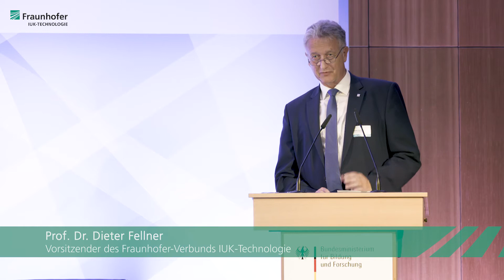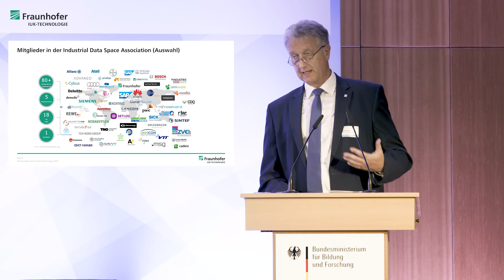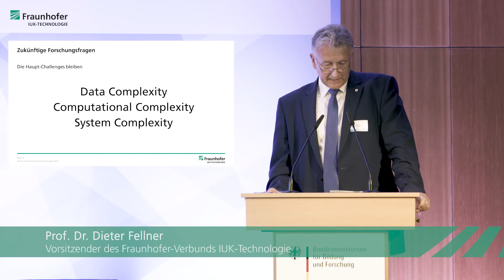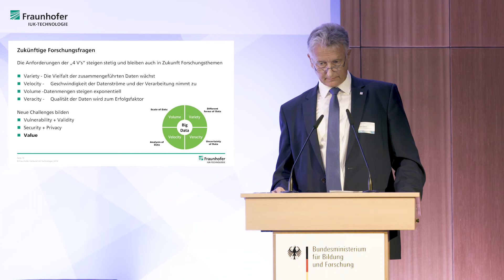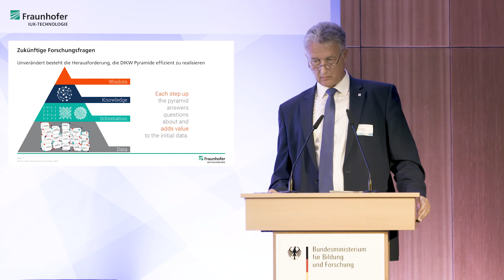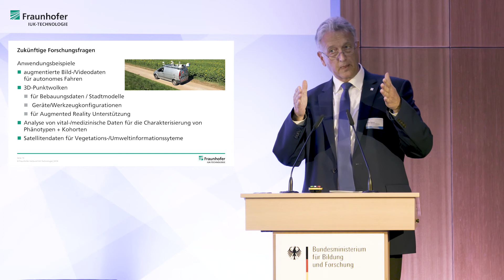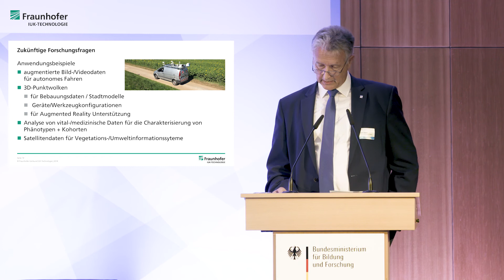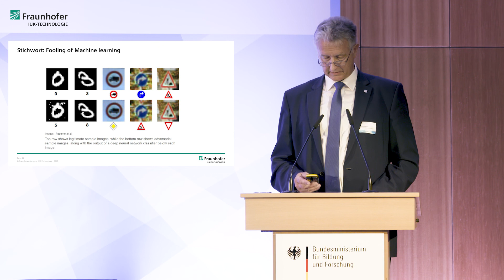Quo Vadis Big Data: Zukünftige Forschungsfragen bei Big Data, Prof. Fellner vom Fraunhofer IGD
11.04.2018, Big Data Days 2018 - Die Frage Quo Vadis Big Data: Zukünftige Forschungsfragen bei Big Data beantworteten Prof. Dr. Hannes Federrath, Präsident der Gesellschaft für Informatik e.V. und Prof. Dr. Dieter Fellner, Vorsitzender des Fraunhofer-Verbunds IUK-Technologie und Institutsleiter am Fraunhofer-Institut für Graphische Datenverarbeitung IGD gemeinsam und dennoch jeder aus seinem eigenen Blickwinkel. Prof. Fellner stellte dabei insbesondere zukünftige Forschungsgebiete in den Vordergrund und stellte verschiedene technologische Ansätze und ihr großes Potential vor.